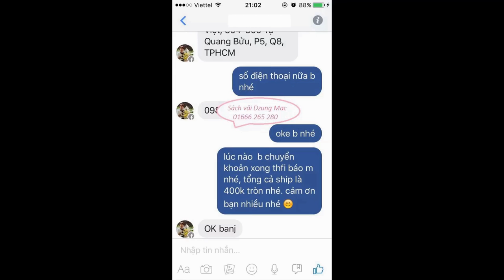Nguyên liệu và mẫu sách vải - ý tưởng tự làm đồ handmade sách vải nỉ cho bé 3 tuổi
Nguyên liệu và mẫu sách vải - ý tưởng tự làm đồ handmade sách vải nỉ cho bé 3 tuổi - handmade by Dzung mac
Sách vải cho bé – Kho chủ đề sách vải cho các mẹ lựa chọn
5 - how to make Carnation paper flower - cách làm hoa cẩm chướng bằng giấy gói bánh danisa
4 - How to make Orchids paper flowers – Cách làm hoa lan hồ điệp từ giấy nhún
2 - Quiet book / Sách vải - đồ chơi thông minh của bé Hoàng Lâm 3 tuổi | by Dzung Mac
3 - Đồ chơi thông minh cho bé 1 tuổi 2 tuổi - sách vải - quiet book | by Dzung Mac